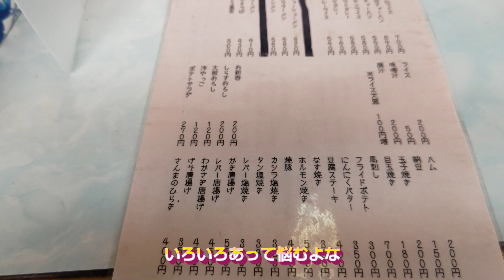懐かしのチキンライス！第一食堂・群馬県伊勢崎市・孤独のグルメ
今日は、第一食堂さん、お邪魔しております
たくさんメニューのある中、チキンライスに目がとまりました
懐かしいなーー
早速、食べてみたいと思います

第一食堂